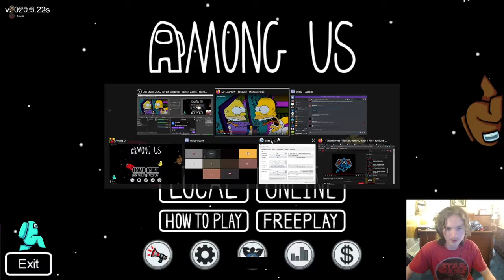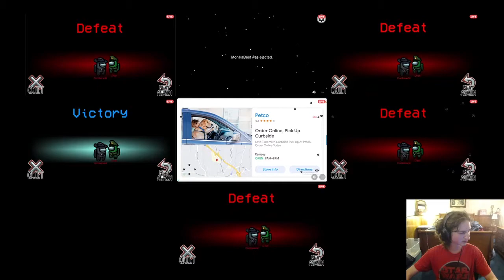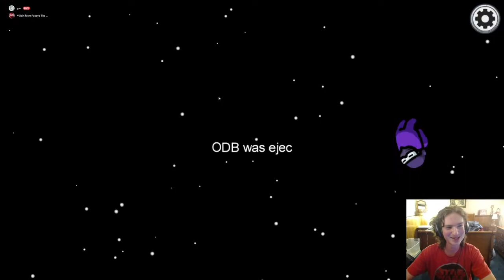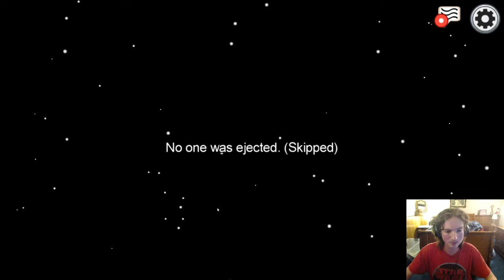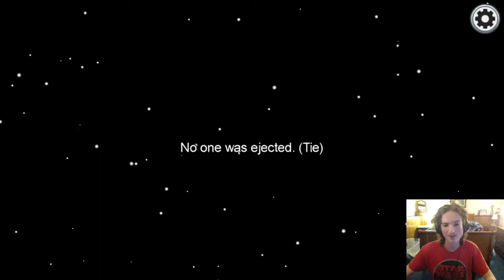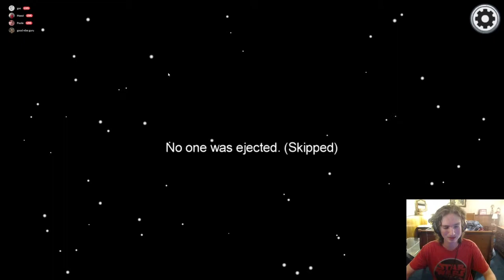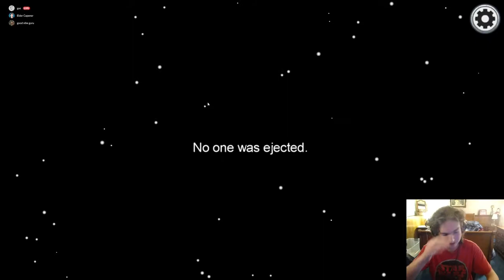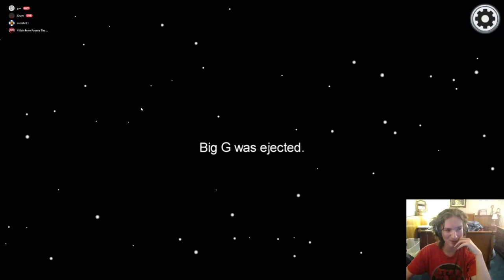EPIC IMPOSTER GLITCH | AMONG US